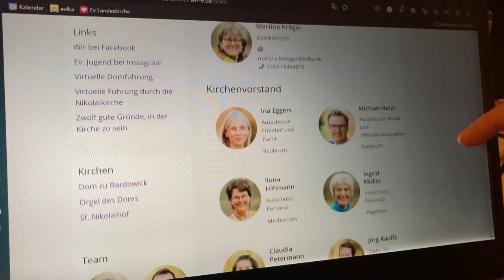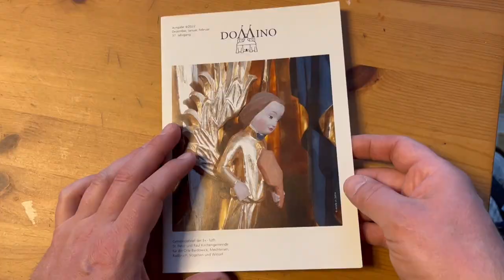Kirchengemeinde Bardowick - unser Film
Für unsere Bewerber:innen auf unsere freie Pfarrstelle: Hier stellen wir uns vor.
Und natürlich kann es jeder anschauen, bei uns vorbeischauen, teilnehmen, zuhören, mitmachen. Herzlich Willkommen!